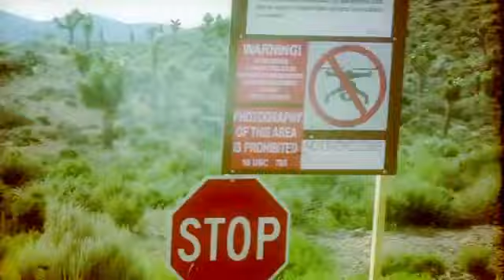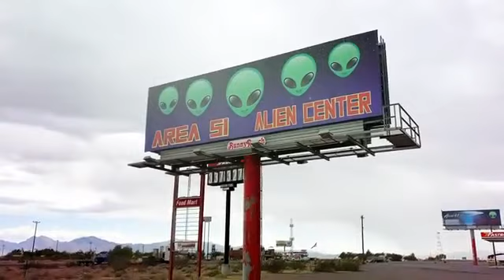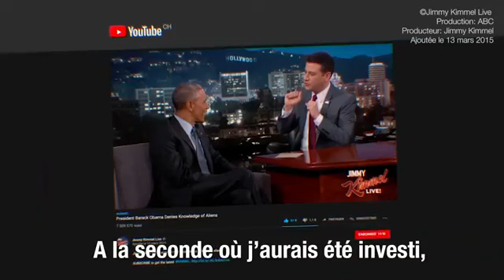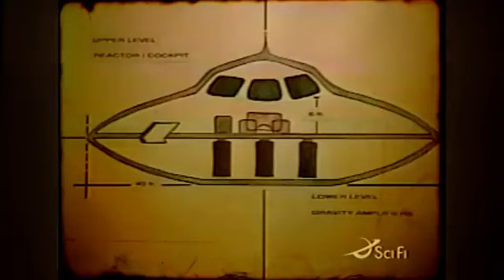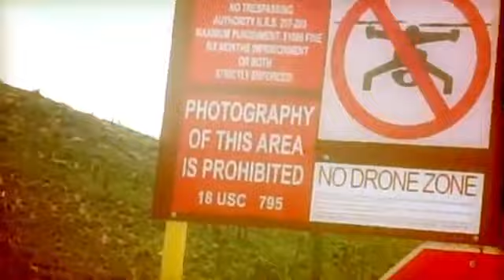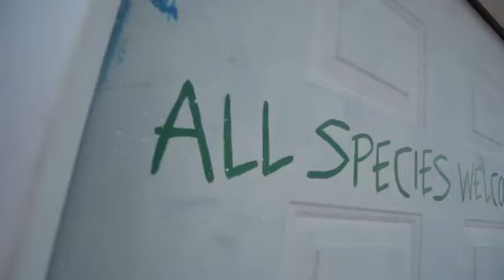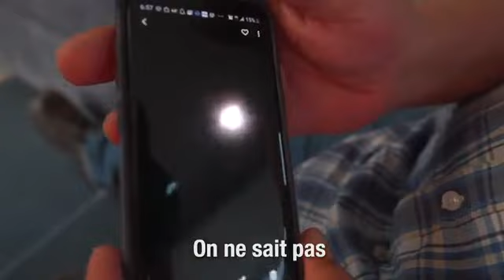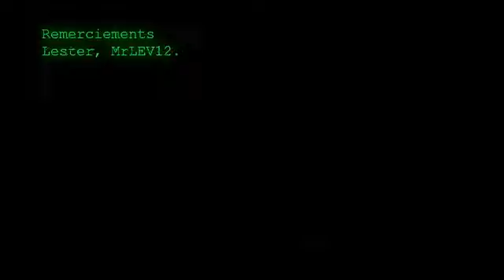Vlog de la zone 51